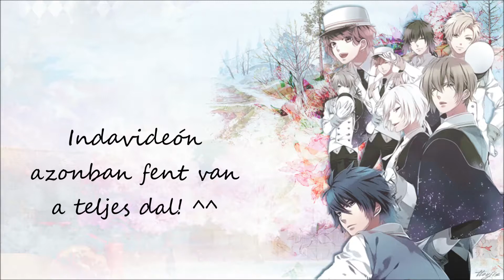Norn9: Norn+Nonet Opening - Magyar Felirat :) (Yanagi Nagi-Kazakiri)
Sziasztok!:)
Mai (teljesen új) videónkat Alpha Wolf kérte! ^^
Remélem, hogy tetszik nektek! :D

Mostani animénkről elég keveset tudok, tehát véleményt nem igazán tudok alkotni róla.
Fantasy, szóval valószínűsítem, hogy kalandos. A régi időkben játszódik, de persze nem a rendesben, hanem abban a fajtában, amiben van varázslat, meg mindenféle különleges dolog. Karakter van bőven, még úgyis, hogy nem túl hosszú az anime. (Ezt a képekből vettem le, meg hát nem hiába fantasy kategóriaxd)
2016-os, szóval a rajz mesésen szép, szerintem. :)
A dal pedig gyönyörű. Amilyen gyönyörű olyan nehéz is volt megszerezni, ugyanis YouTube-on nincs fent az eredeti, ezért máshonnan kellett megszereznem. ;D
De szerencsére megtaláltam. :) Eszembe sem jutott egyébként ide feltölteni, mert hót ziher, hogy úgy törölték volna, mint a pinty. :D
Hibákért persze elnézést! ^^"
Köszönöm szépen, hogy megnéztetek! :)
Hamarosan újra találkozni a szokásos bejelentők folytatásával! ;)
Üdv!
Noémi:)